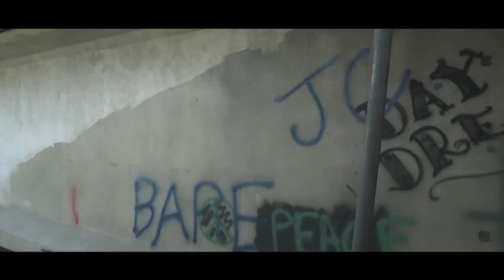The Legacy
Shot by Adam Chan (@theninjachanman) and Darwin Valdez (@DarwinV_98)
Song: SMK Synergy